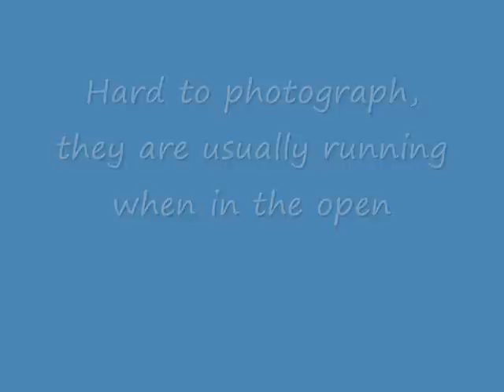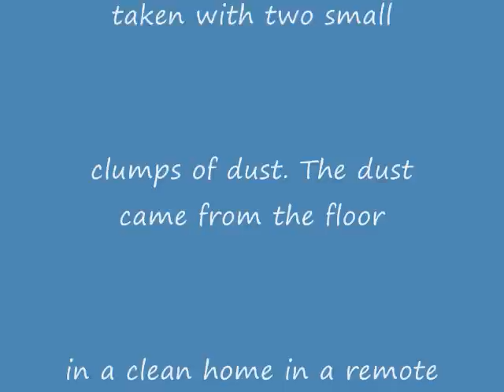Morgellons From The Floor 2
Dust from two tweezer clumps reveal a large morg fiber rope, morg crystal mites, and several other things morg. Same dust as from the video "Morgellons Off The Floor". Photos from this video were taken Oct. 5th and 6th, 2009. Most magnification is 40x and 100x. Location- Big Island, Hawaii. The only way the morgs got on that floor is if they fell from the sky.